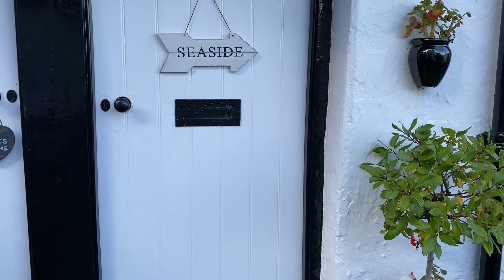THE MOST AMAZING FISHING VILLAGE IN NORTH DEVON - (Our family visit to Clovelly)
THE MOST BEAUTIFUL ANCIENT FISHING VILLAGE IN NORTH DEVON: We have fallen in love with Clovelly// Before we are going into a 4 week lockdown in England, we wanted to share this amazing family visit we had to 'Clovelly' recently with you all. Mark, I and family really had the most magical educational visit and we tried to get as much into this video as possible. We explored the famous steep cobbled coastal streets 'up-along and down-along' as it tumbles its way down to the ancient fishing harbour. We saw the most beautiful 14th Century cottages and experienced a fairytale atmosphere. 'Clovelly' dating back in the Doomsday book as far back as 11 AD. The fishermen still take pride in their 'catch-of-the-day', and also use the old quay to take visitors in their boats for explorations along the coast, as well as to and from Lundy. We have fallen in love with this Old traffic free English fishing harbour, made entirely by hand, a real treasure, overlooking the Bristol channel.

Clovelly village was once purchased by William the Conqueror, King of England, as a gift for his Queen. The village is now under private ownership by the Clovelly Estate Company, with oversight from John Rous, a descendant of the Hamlyn family that whom have owned the village since 1738.

Charles Kingsley (a famous poet, novelist and lecturer in the 1800s) lived in the village as a child and returned many times as an adult.  He stayed at what is now known as ‘Kingsley Cottage’ where he wrote ‘Westward Ho!’ in (1855).  'Clovelly' also inspired him to write ‘The Water Babies’. 'And I could smell the soot from the burning chimneys in the air, or was it Tom passing by visiting Ellies house'!

You can visit  the Charles Kingsleys' Museum and also visit an authentic untouched 'Fishermen's Cottage' and experience the authentic fishermen's life.
Then Dickens wrote of 'Clovelly' in A Message from the Sea (1860), and it became even better known.
Charles Kingsleys' interest in history spilled over into his writings, which included The Heroes (1856), a children's book about Greek mythology, and several historical novels, of which the best known are Hypatia (1853), Hereward the Wake(1865).

Donkey rides are very famous in this fishing village, as they have been used for centuries to go up and down the cobbled streets. To this day, donkeys are still kept and used and donkey rides are available in the summer months for children to enjoy.  Annabella & Mark

P.S Don't forget to visit my Instagram page for more pictures and lots more... ;)
And give a 👍😘

400 year old - The Red Lion
🎼 Journey's Reflection ~ Darren Curtis 🎧
This channel follows the adventures of Annabelle and Mark in our 1880s French home in the beautiful countryside of rural France! We will explore our garden and grounds, any renovations we carryout,  cooking and gardening and anything else such as visits to Brocantes Vides Greniers or Chateaux discoveries!

A very special thank you to all who have come to join us on our  channel we are delighted to have you here with us!
We hope you enjoy discovering more about our adventures in France and do not forget to make yourself comfortable and grab a nice cuppa!!